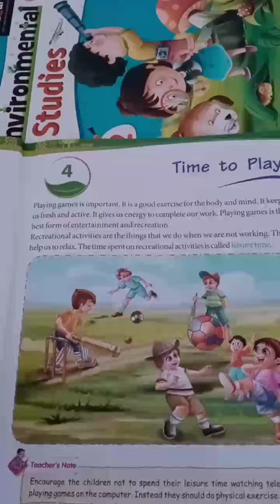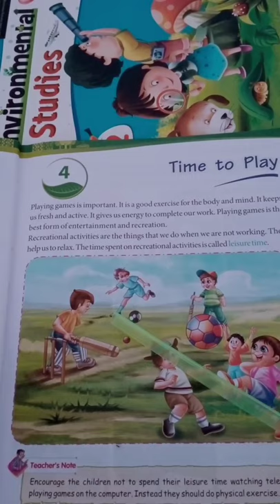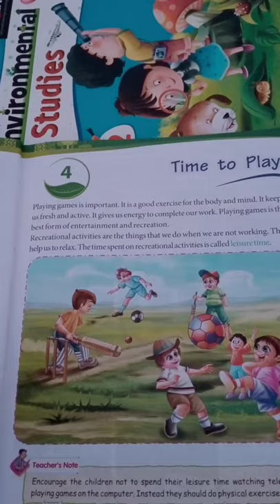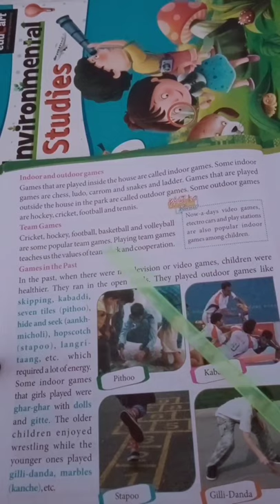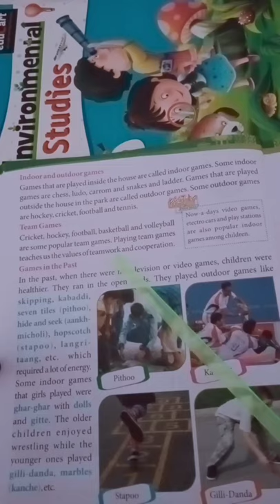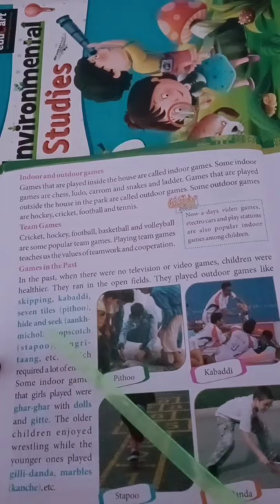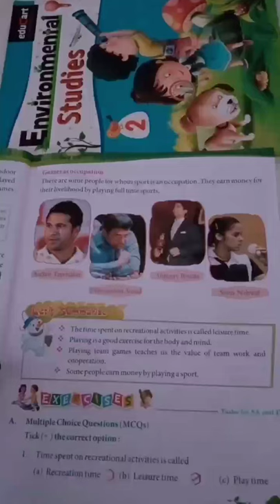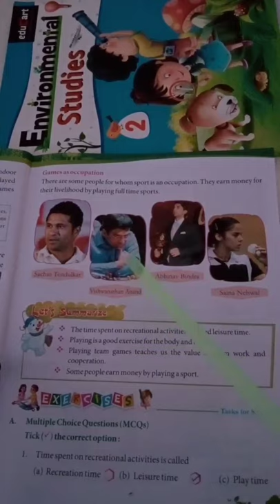Class-3rd, Time to Play